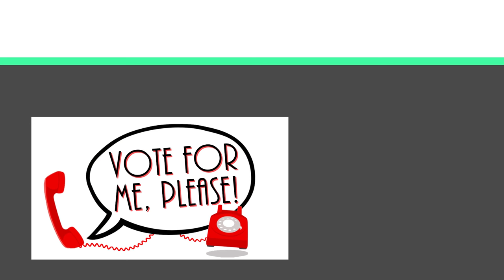My Favourite Outfit... for Star Awards! w/ Ian Fang, Julie Tan, Xiang Yun and more!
With Star Awards just around the corner, our celebrities are running at full gear to get themselves dolled up for the Red Carpet!

www1.toggle.sg/thecelebrityagency